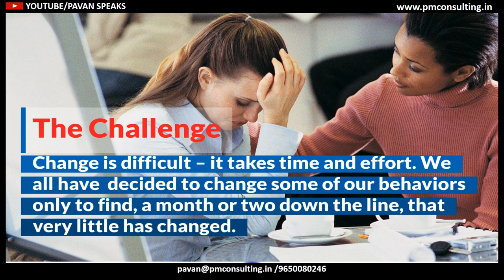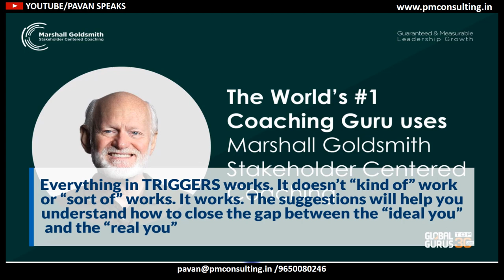WORKSHOP V - FLYERS : Marshall Goldsmith's TRIGGER's Workshop Facilitated By Pavan Bakshi.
Everything in TRIGGERS works. It doesn’t “kind of” work or “sort of” works. It works. The suggestions will help you understand how to close the gap between the “ideal you” and the “real you.”